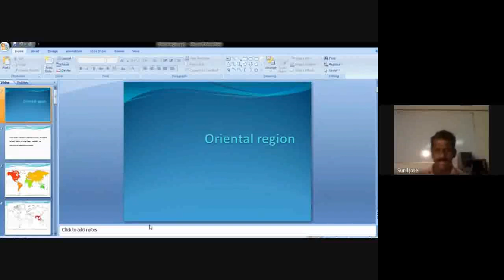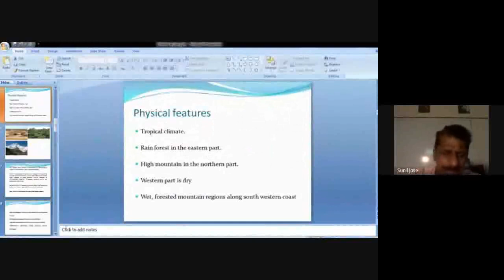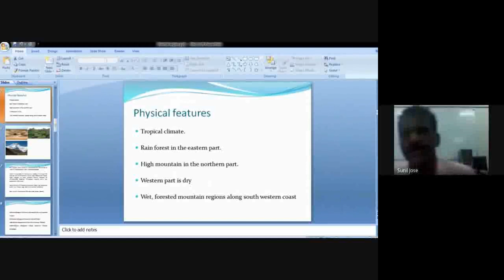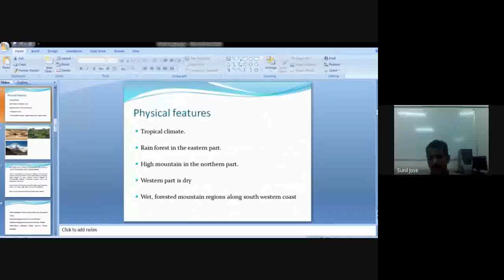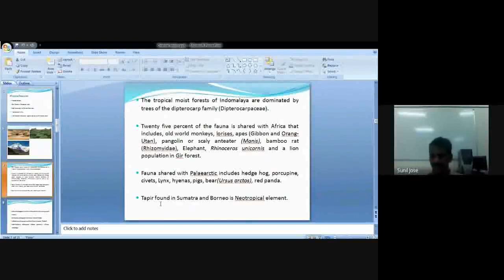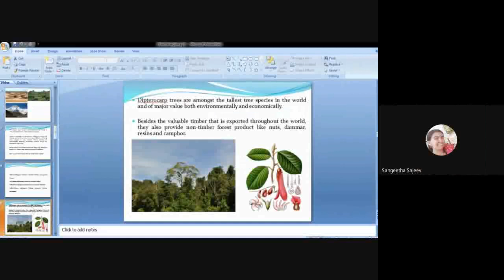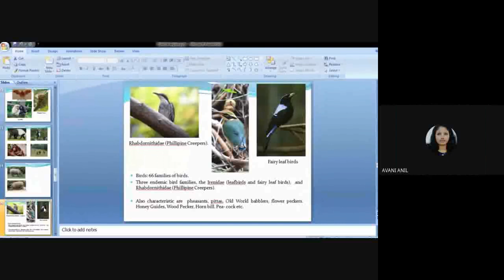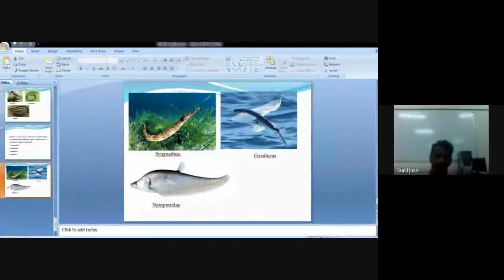Oriental realm online class June 5, 2020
Online classes conducted by Dr.Sunil Jose K. for undergraduate students in Zoology